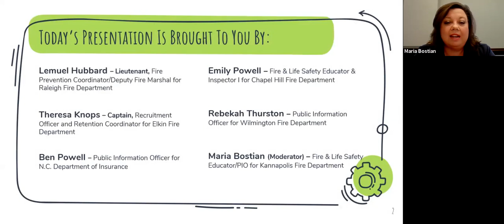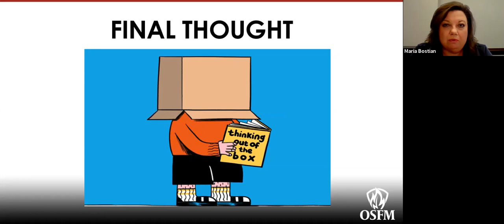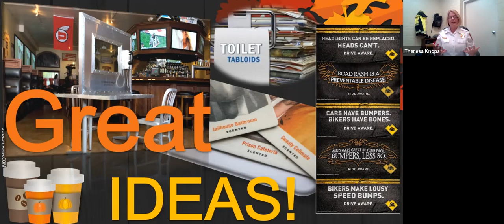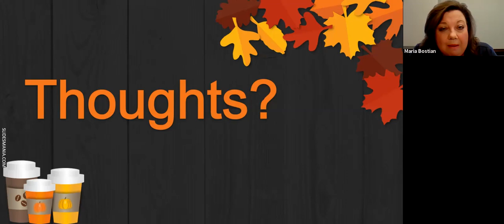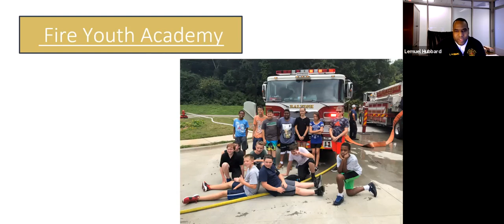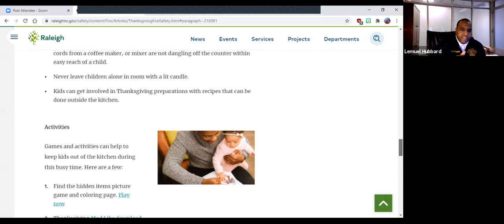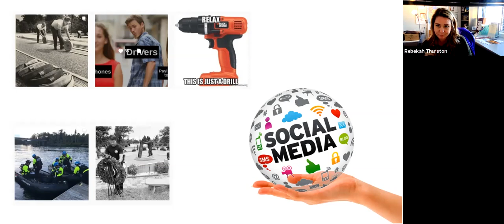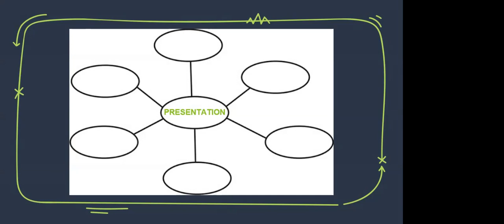FPW is over: now what?